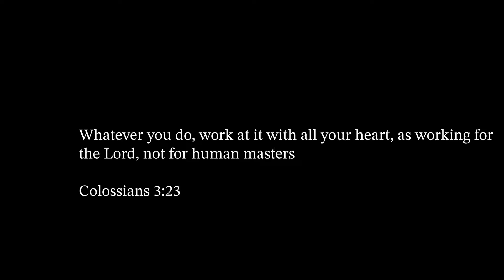Air Force Men's Division 1 Basketball Player Is Put Through A Pro Workout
I'm truly blessed to be able to start a youtube channel and show ya'll the kind of things I do everyday! In today's video I am showing ya'll a workout back in Houston, where I live when I'm not at school, with my trainer who works out a lot of professional basketball players as well as Division 1 athletes around the country!

Please drop in the comments the kind of videos you would like to see from me. I'm open to trying anything!